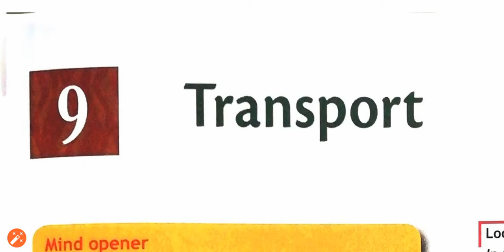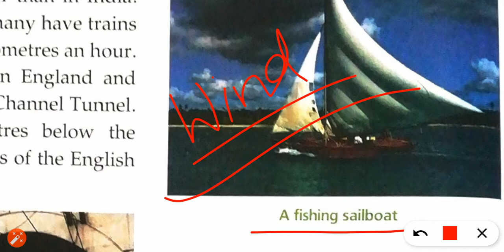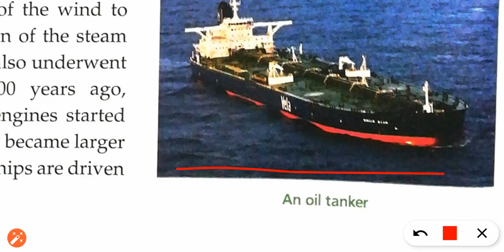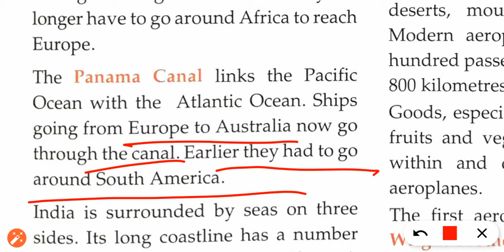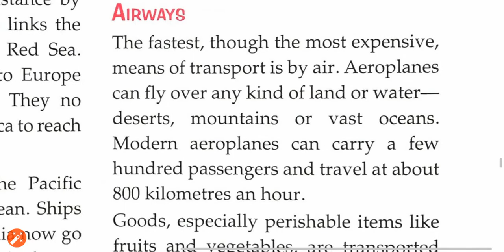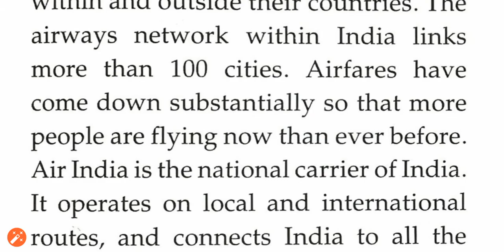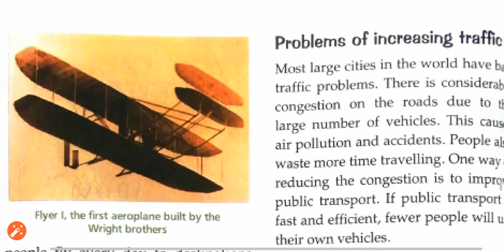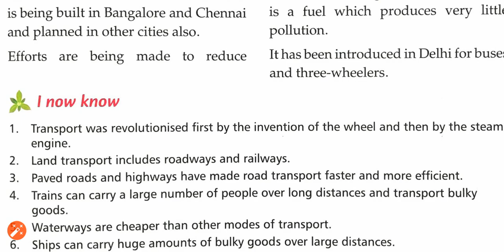class 5 chapter 9 Transport